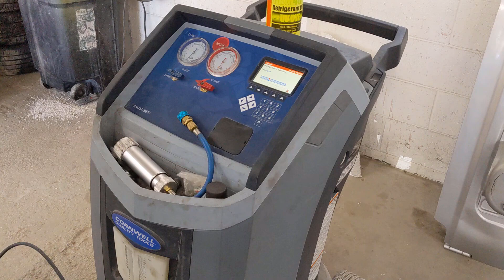AC Turbo CRV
Still chasing some random leaks as we keep putting some miles on the setup. Curious as to how the tune will handle once the AC is turned on. If all goes well, we should be out at the local meets to show her off soon.